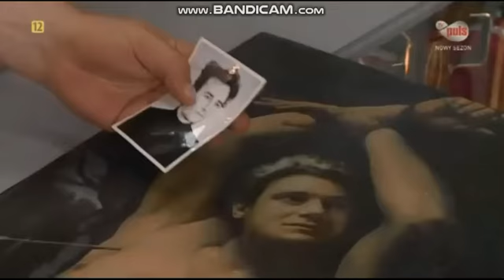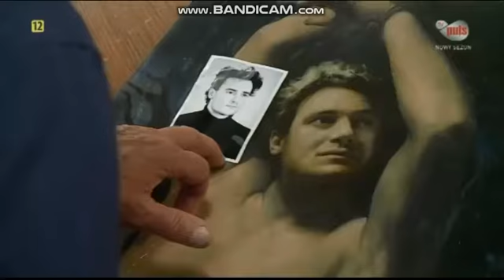stachu w Lombardzie